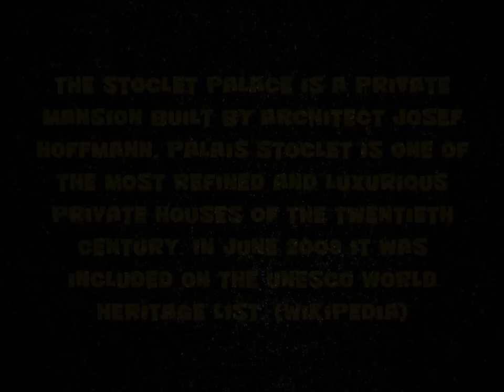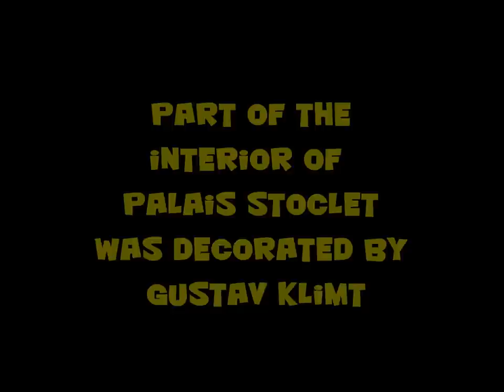Palais Stoclet and Gustav Klimt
The Stoclet Palace (French: Palais Stoclet, Dutch: Stocletpaleis) is a private mansion built by architect Josef Hoffmann between 1905 and 1911 in Brussels, Belgium, for banker and art lover Adolphe Stoclet. Considered Hoffman's masterpiece, the Stoclet's house is one of the most refined and luxurious private houses of the twentieth century.
The mansion is still occupied by the Stoclet family and is not open to visitors. It was designated as a world heritage site by UNESCO in June 2009.
In 1904, Adolphe Stoclet and his wife Suzanne commissioned Austrian architect and designer Joseph Hoffman and the Wiener Werkstätte (English: Viennese Workshop), formed in 1903, to design, build and fully furnish a house and garden. House and garden were conceived as one architectural whole.
Stoclet Palace was constructed on Avenue de Tervueren, in the municipality of Woluwe-Saint-Pierre, Brussels. The building is of asymmetrical plan, and the architectural features radically simplified in a way that looks forward to Modernism. The exterior walls, initially white, are "patterned by the rhythm of neat windows"  while the corners and upper edges are defined by bronze mouldings. The tower over the main staircase rises to a bronze lantern ornamented with figures by sculptor Franz Metzner. The window which lights the stairwell rises the height of the building, a feature that was to influence other architectural works.
The interior of the building is decorated with marble paneling and artworks, including mosaic friezes by Gustav Klimt and murals by Ludwig Heinrich Jungnickel. This integration of architects, artists, and artisans makes Stoclet Palace an example of Gesamtkunstwerk, one of the defining characteristics of Jugendstil. The sketches of Klimt's work for the dining room can be found in the permanent collection of Museum für angewandte Kunst (MAK) in Vienna. (Wikipedia)
Culture History